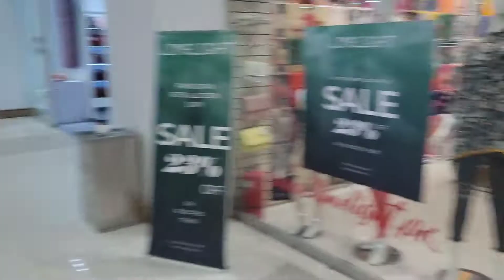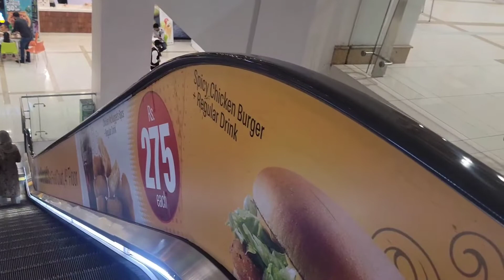Visit Faisalabad Again